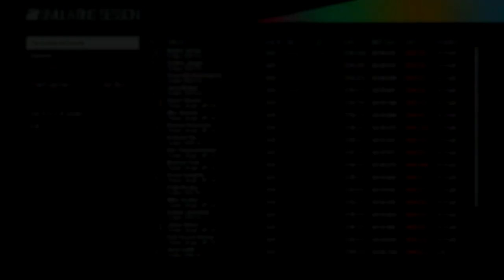Project CARS: The Grand Slam Part 2 - 'EMBARRASSINGLY BAD'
Project CARS The Grand Slam Career Mode: Part 2 - Bathurst

►Let me know how many races I should do per episode!
►Apologies for no game sound, it didn't seem to record it for some reason :P

►SERIES RULES
-The aim of the series is to win in every category of car that is in the game!
-We pick a random car and track out of the pot at the start of each episode
-If we finish off the podium in a certain car then that will go back into the pot
-If we win, then that car will not be used again
-If we finish on the podium but don't win, then it will go back into the pot once it is empty
-No circuits will be used more than once

►FAQs:
Favourite Driver? Hamilton, Verstappen, Ricciardo
Favourite F1 Teams? Williams, Mercedes
Wheel? Thrustmaster F458 Italia (For Xbox 360 and PC)
Difficulty? Legend/90% AI